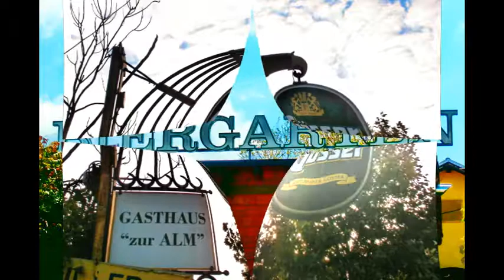Gasthaus Zur Alm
Wenn man ihren Standort nicht kennt, findet man die Alm in der Tat nicht! Von der Strasse aus sieht man sie nicht. Dabei sind es nur ein paar Schritte hinein in das ÖBB - Gelände. Die vielen Holztische und Bankerln im Gastgarten sind durchaus authentisch. Außerdem steht eine Kuh vor dem Haus. Drinnen im Schankraum überzeugen helle Holztische und eine rustikale Einrichtung. Der Ansatz eines Holzdaches über der eher kleineren Bar ist eine nette Idee. Bei den Zapfhähnen steht "Durstmeldezentrale" geschrieben.

Im besagten Schankraum ist Platz für ca. 20 Personen. Es darf geraucht werden. Dann gibt es noch einen kleineren Gastraum für ca. 15 Leute, sowie einen Großen für über 50.
Die Dekoration und die vielen Bilder an den Wänden lassen keinen Zweifel offen, dass die Alm gerne von Motorradfahrern besucht wird.